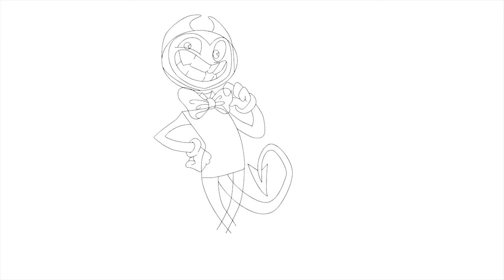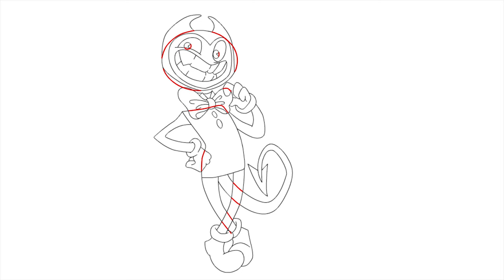Cool art Bendy top 1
5 part of the week dedicated to the game of Bandy and Ink machine BatIM and today I will show you how to draw the coolest art from Bendy from all that I've seen.
Write in comments seen art better and where?

Channel with easy drawing lessons step by step you will learn to draw famous cartoon characters and games.

Your orders in the comments and I will make you a detailed lesson, you can now learn to draw your favorite characters with ease, even if you have never held a pencil.

- How to draw cartoon characters
- How to draw for Kids and Novice | Easy draw
- How to draw Undertale characters Drawing tips
- How to draw Angry Birds